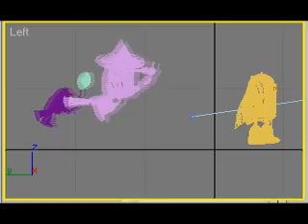El Bulbo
Mi primera animacion del bulbo, hecha en 3ds max